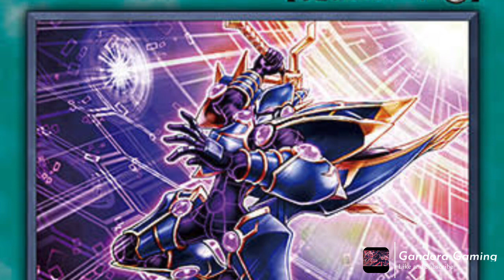New Firewall Support! Potential Cyberse Tech Cards Reveals